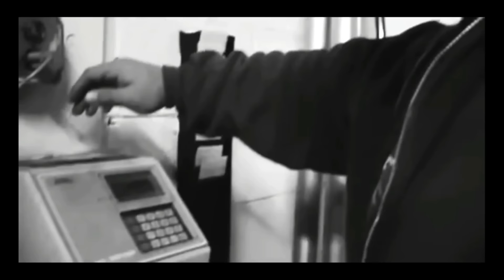I USED TO TRAIN FOREARMS EVERY DAY BEFORE SCHOOL - FRANK MCGRATH - BODYBUILDING MOTIVATION 🔥